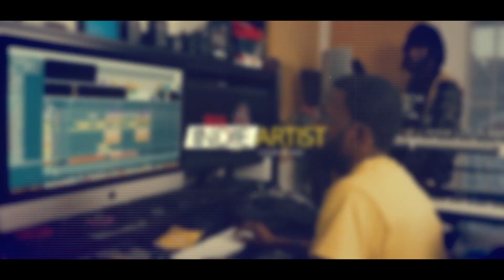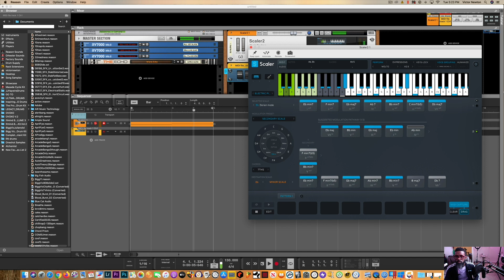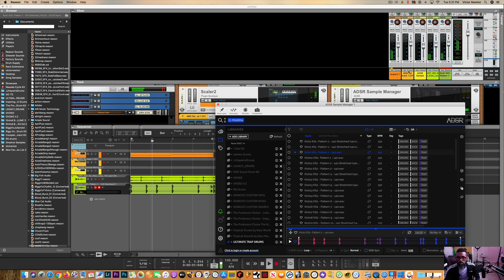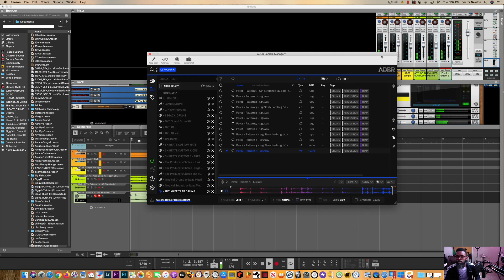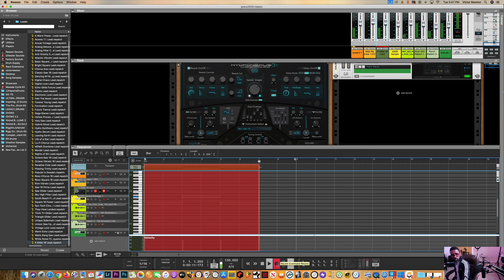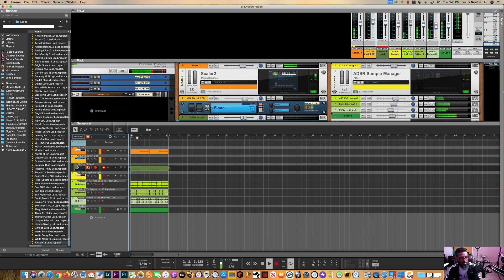SCALER 2 | REASON SUITE 11.3 | EASY MELODIES FOR ANY PRODUCTION STYLE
What's up fam? It's been a minute but the Reason GOAT is back with a quick installment. Scaler 2 is a beast as I'm sure you guys have seen all that it can do already. Making a beat using some of the basic features this new version has loaded in it. Legoooo!!!

1997 Classic Hip Hop Tape Produced and written by: Bigg Vic